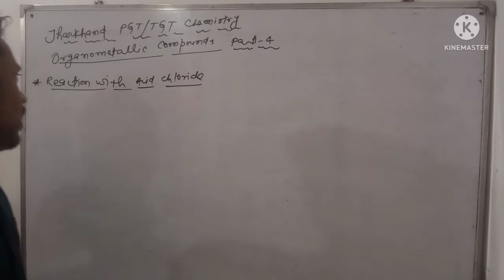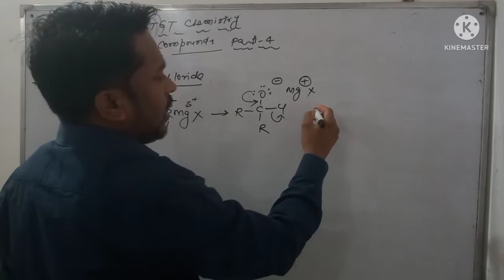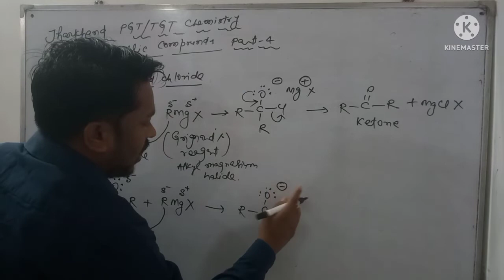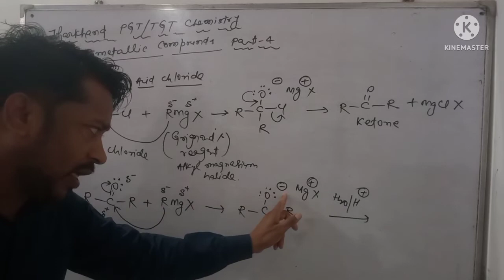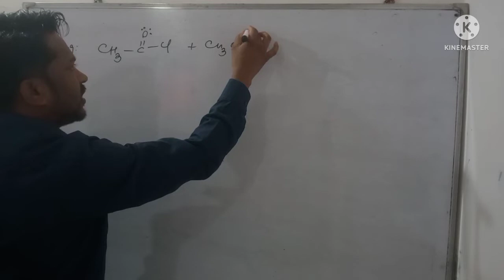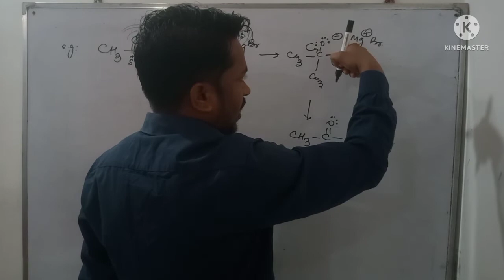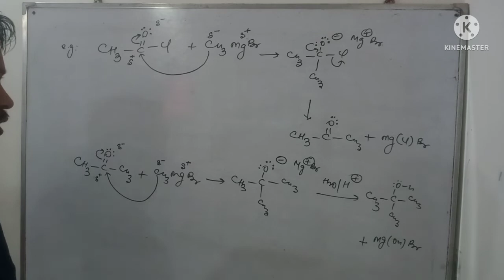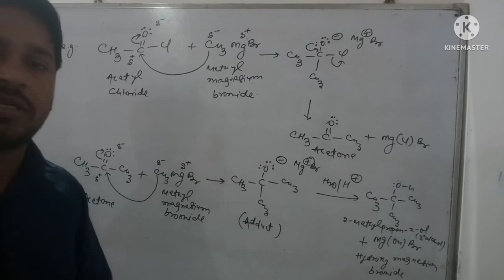Jharkhand PGT TGT Chemistry Organometallic Compounds Part 4 Way2SuccessHzb 🔥🔥🔥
In this Video We  will discuss about Chemical properties of Grignard'Reagent ( Organometallic Compounds )
Which is very useful for  Jharkhand PGT/ TGT CHEMISTRY and others exam also

#+2teacher
chemical properties of Grignard'Reagent